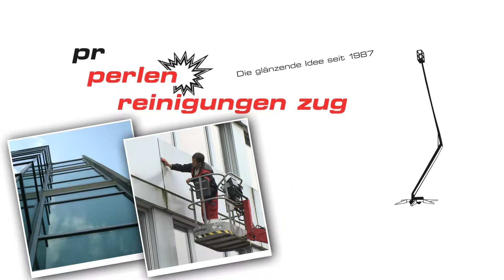1A.TV - pr perlen reinigungen zug (EN), Cham (Video)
Lindenbühl 1
6330 Cham (ZG)
E-Mail:info(at)perzug.ch

Reinigung, Glasreinigung, Gebäudereinigung, Büroreinigung, Baureinigung, Unterhaltsreinigung, Restaurantreinigungen, Fassadenreinigung, Fensterreinigung, Umzugsreinigung, Liftschachtreinigungen, Teppichreinigungen, Wohnungsunterhaltsreinigungen, Spezialreinigungen, Hauswartungen, Schneeräumungsservice, Vertikallamellen, Hebebühnen, Putzen